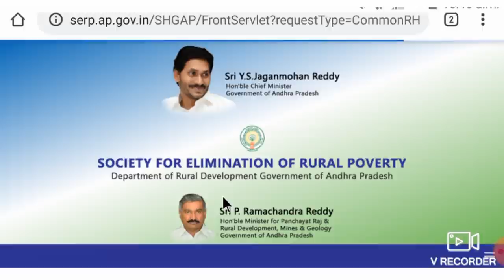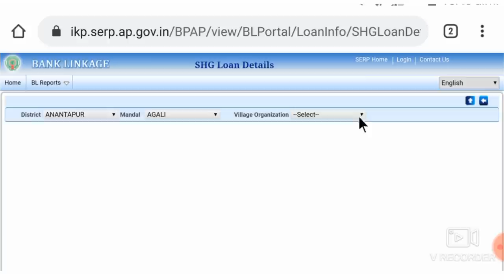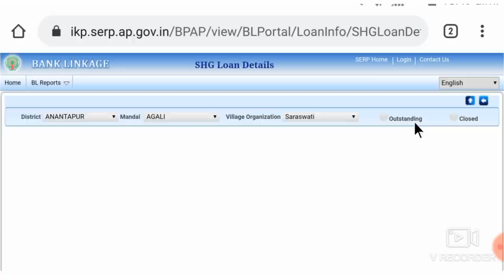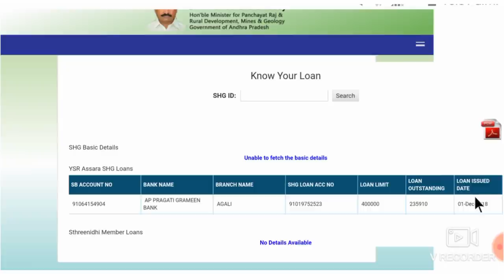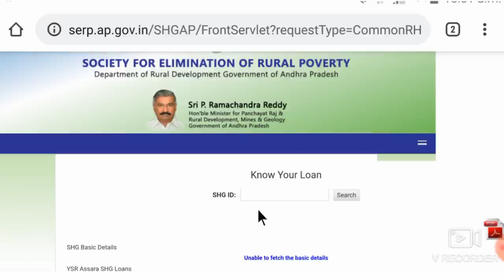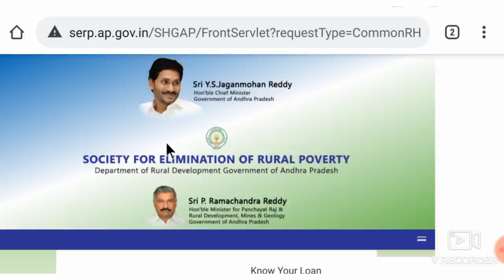డ్వాక్రా రుణమాఫి మీకు జరుగుతుందా లేదా డ్వాక్రా లోన్ వివరాలు మీ మొబైల్ లో ఈ విధంగా చెక్ చేసుకోండి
AP Dwakra runamafi How yo Cheack In mobile Details 2020